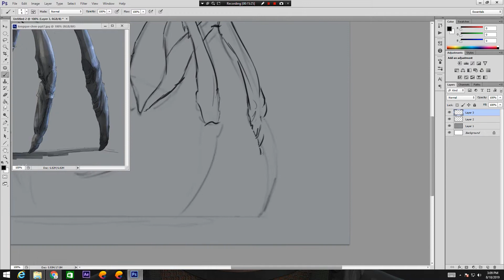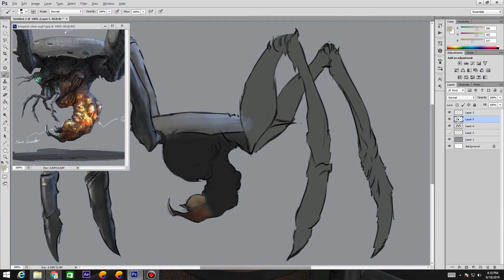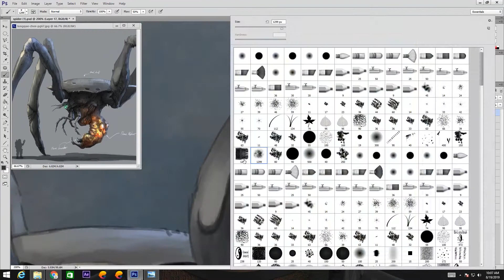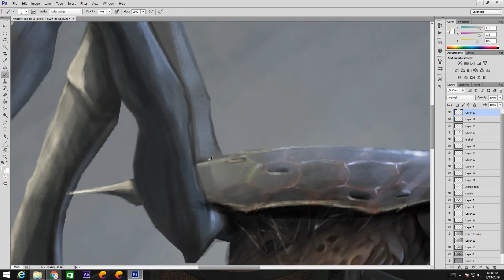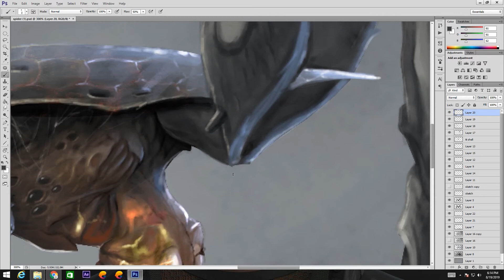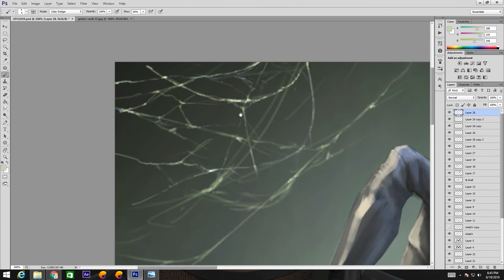Speedpainting- How to Paint like Longque Chen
Learn how to do changes according to light and how artist do modifications in their work.